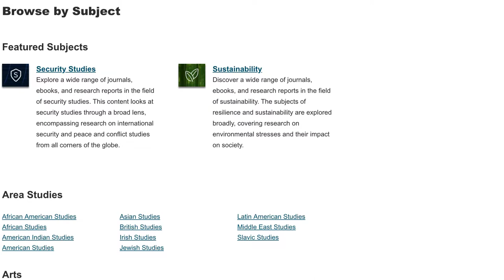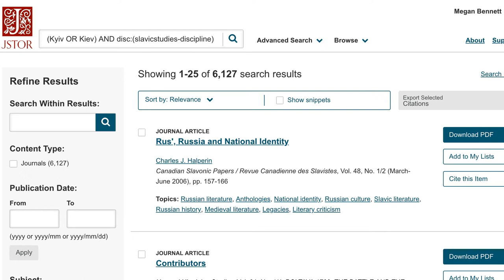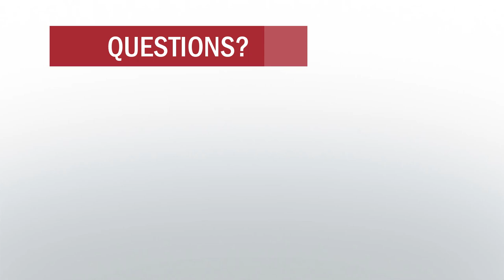Browsing in JSTOR at The University of Alabama Libraries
Browse by subject, title, or publisher in JSTOR, a database focusing on the social sciences and humanities.

TRANSCRIPT:

Hello, my name is Megan and I’m a librarian at the University of Alabama. This video will demonstrate how to use the browse feature on JSTOR, a database of scholarly resources for the social sciences, humanities, and modern languages.

From the JSTOR homepage, select “browse.” Browse defaults to “browse by subject,” but you can also browse by title and publisher. Both titles and publishers are alphabetized, not grouped by discipline.

Browsing by publisher is very useful if you want to know all journals published, for example, by Oxford University Press. Browsing by title encourages serendipitous finding of journal titles.

On the “Browse by subject” page, the JSTOR disciplines are organized by an overarching subject area, such as “Area studies” and “social sciences.” Resource within “Area Studies” cover more than one discipline.

Some of the disciplines will offer books. However, not all disciplines offer book results, and the University Libraries do not subscribe to all of JSTOR’s books, so you might have to InterLibrary Loan, or ILLiad, a book result. Within in a discipline or an “Area Study,” you can view all of the journals in a specific dicsipline. There is no information about the journal in the subject browse, except its title and date range.

You can run a basic keyword search from within the discipline page. The results are the same as a search from the Advanced Search page.

Selecting a journal from the discipline page brings you to JSTOR’s archive, where you can view the entire archive, from the first volume printed to the most recent issue in the archive.

The title history is also included within the archive, and it allows you to quickly look at articles published under previous titles, without having the leave the archive. This is important for journals such as The Slavic and East European Journal, which is on its fourth title.

However, within the archive, there is a JSTOR quirk, which is that you can’t search within the journal,from the archive. If you want to search within the journal, you will have to go back to the advanced search or know when the article was published. You can copy the title of the journal and paste it into the “journal title” limiter within the advanced search page and search for an article in that journal. You can also get to the archive by selecting the hyperlinked journal title in a record.

That’s all for now, thank you forwatching. If you have further questions, you can call us, text us, or visit ask.lib.ua.edu to Ask-A-Librarian.